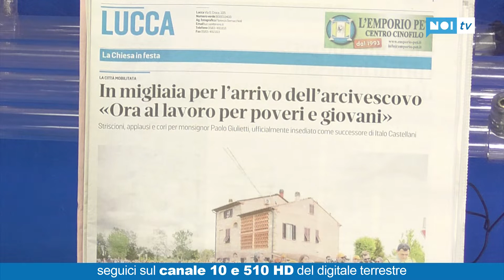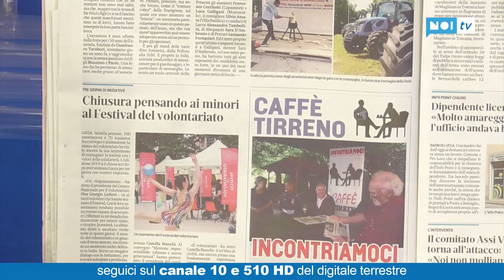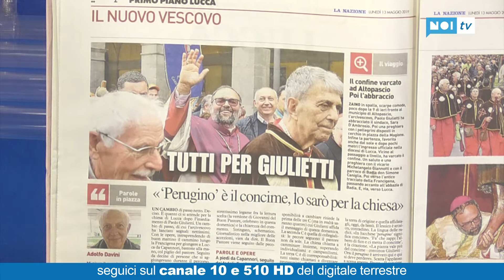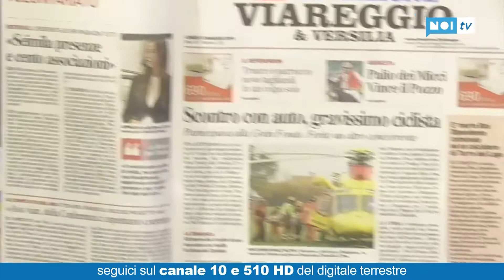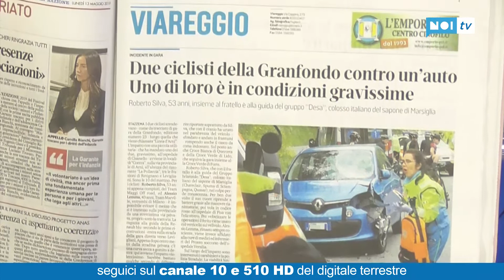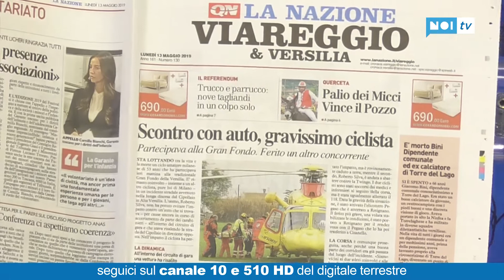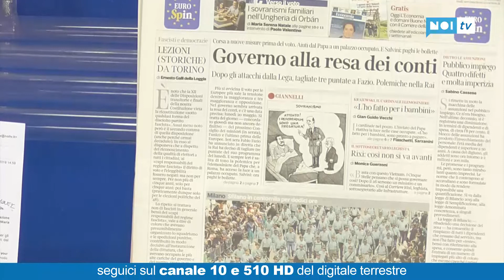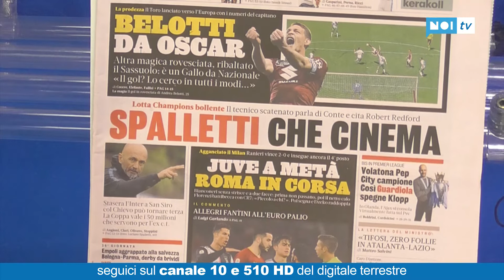Buongiorno con noi | Ospiti Cosimini, Grassi | 13/05/19